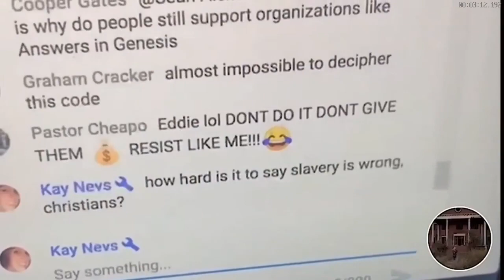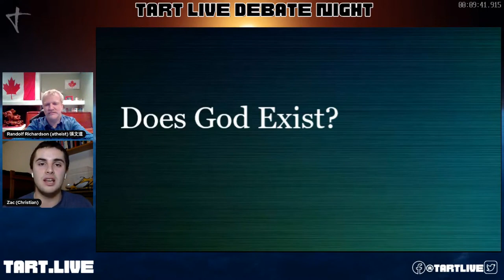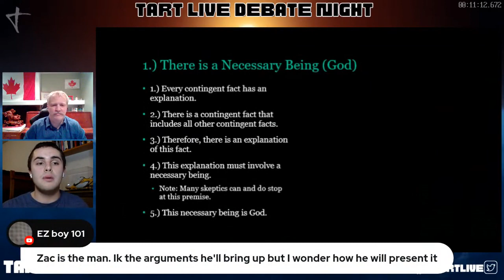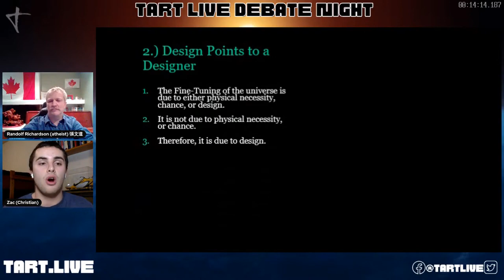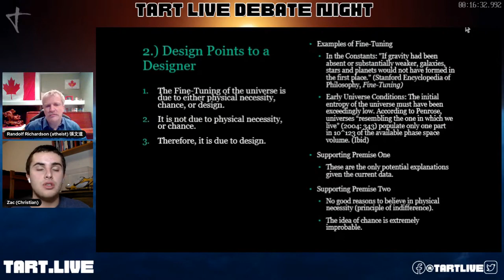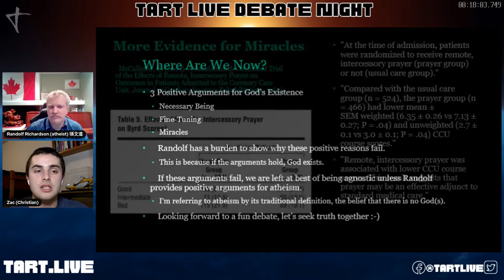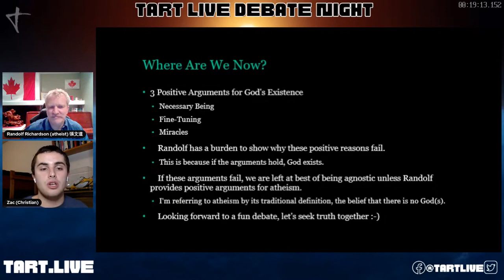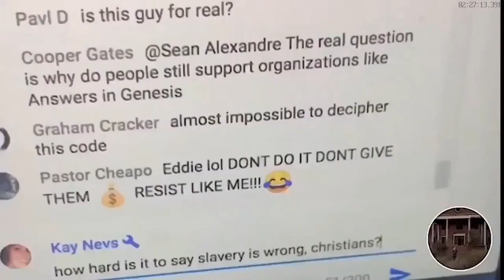⚔️ 2021-Jan-02 debate: Does god exist? Adherent Apologetics (Christian) Randolf Richardson (atheist)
A College Sophomore at Libertyâs Honors Program in Pennsylvania, USA, runs a Christian ministry called Adherent Apologetics.

Randolf Richardson, an atheist from British Columbia, Canada, is the founding President of the Canadian atheists, and is an advocate for freedom, fair justice, and critical thinking who is concerned that "oppression anywhere is a threat to freedom everywhere."

When re-publishing this video, please include all of this information so that your audience can check sources.

This video and its original are free for re-publishing (as per agreement among all parties in this interview prior to recording; full details on Randolf's requirements for engaging in public are available  This video has been modified to include two introductory title pictures at the very beginning. (A time stamp has also been superimposed near the top-right.)